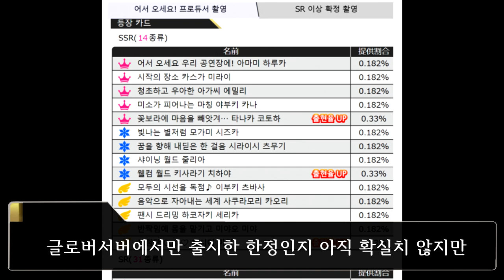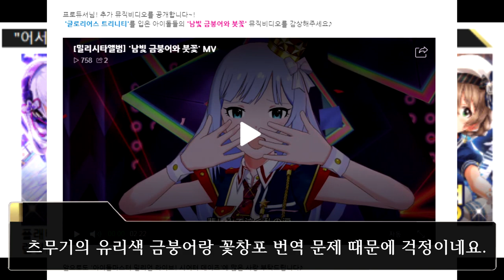SSR 유출!? 한리시타 오픈이 임박하다는 것을 암시하는 것인가!? [한국 밀리시타 SSR 유출사건]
27일자 누군가의 손에 의해서 유출이 되버리고 만 SSR 정보
2019년 8월 30일 0시00분 ~ 9월 4일 까지?
날짜가 이제 얼마 안남았네!?

한리시타의 꿈도 이제 얼마 안남았다!